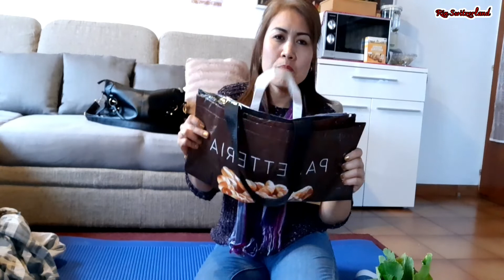ซื้อกับข้าว ซื้อผักและผลไม้ได้หัวใชท้าวทั้งแบบยาวและกลม